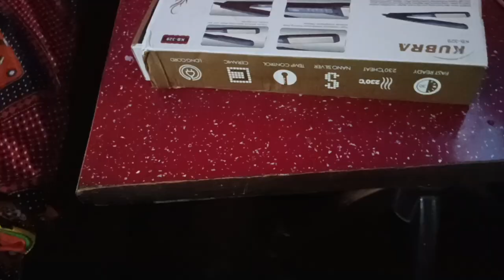my vlog 🙏❤️😍sonianeeti